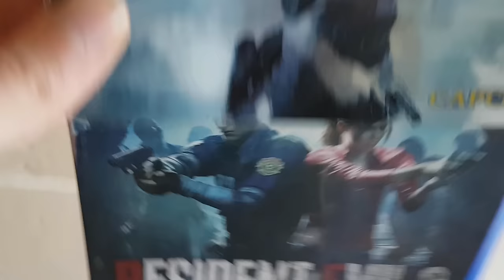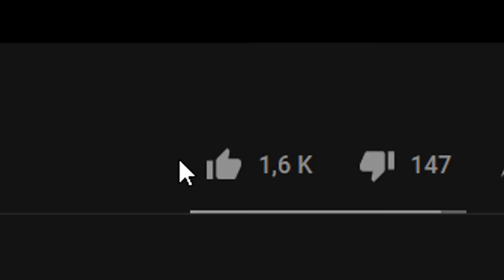TEST EN CARTON #50 - Resident Evil 2 Remake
Conditions de test : PS4 Classique

Critique du remake de Resident Evil 2.

Musiques utilisées par ordre d'apparition :

- Pokémon XD - Dr Kaminko's Manor
- Rayman 3 - Funkyboard
- Pokémon Colosseum - Pyrite Town
- Pokémon XD : Bingo
- Resident Evil 2 : R.P.D. Hall

Gameplay :

Gameplay de Resident Evil 2 (remake) par moi-même